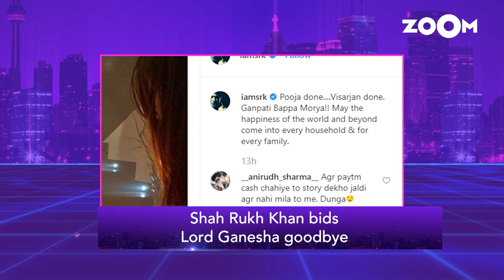Shah Rukh Khan bids goodbye to Ganpati Bappa | Disha Patani shares her morning ritual & more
Disha Patani shares her morning ritual video as she works out and her dog disrupts her routine. Shah Rukh Khan bids Lord Ganesha goodbye on social media. Nora Fatehi sings a song in her car. Taapsee Pannu shares pictures with her sister and her niece. Vicky Kaushal reveals the poster of his upcoming film Bhoot. Sonakshi Sinha shared an emotional post on social media thanking her friends for 9 years in Bollywood. Hina Khan shared her workout video. Watch the video to know more.